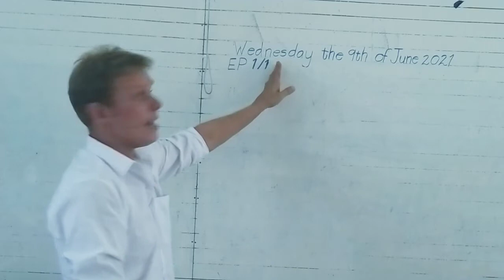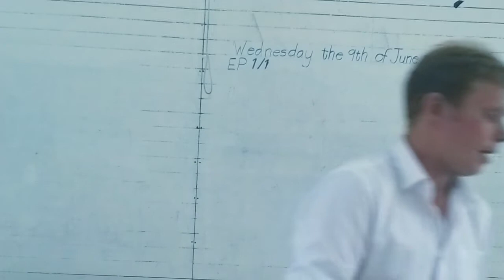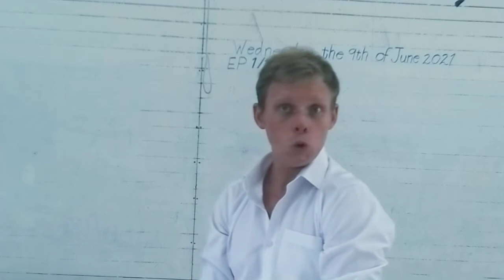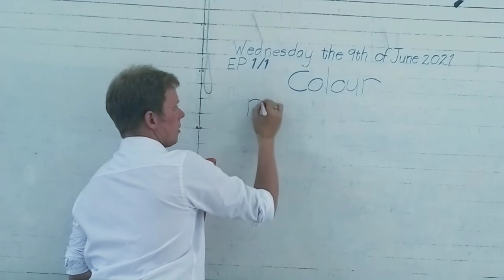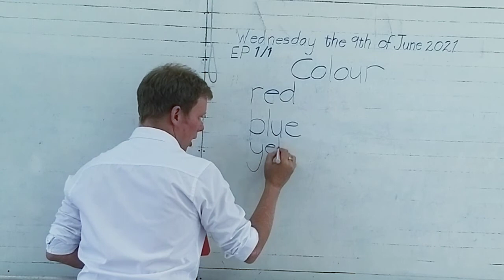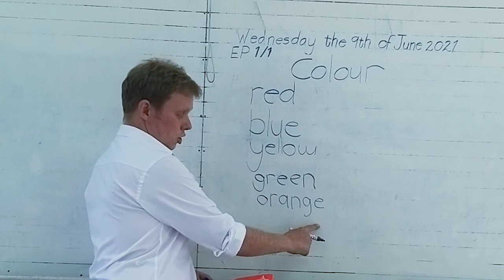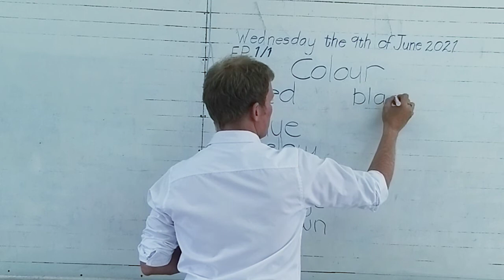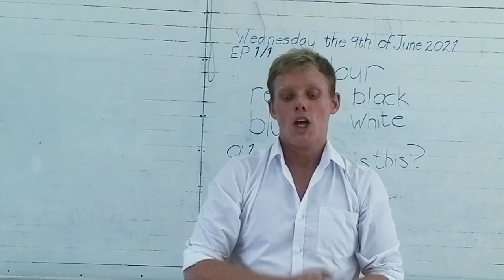EP1/1 (LESSON1,4) COLOUR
Wednesday the 9th of June 2021
What is the day and date today?

ABCDEFGHIJKLMNOPQRSTUVWXYZ

COUNTING: 1-20
Revision Vocabulary:
raining, cold, sunny, windy cloudy hot

New Vocabulary: red blue yellow green orange brown black white

What colour is this?
This is .